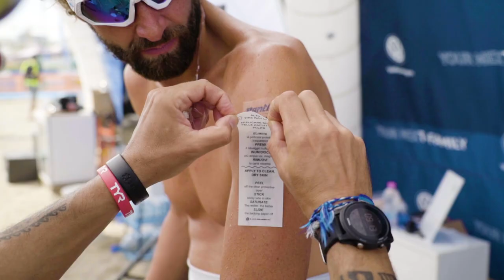Volkswagen TriO Series – Reportage Senigallia – Volkswagen Italia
Gli ultimi giorni di Volkswagen TriOSeries sono stati una grande festa allâ€™insegna dello sport. Massimiliano Rosolino ci racconta come ha vissuto questa esperienza, direttamente dallâ€™ultima tappa a Peschiera del Garda.